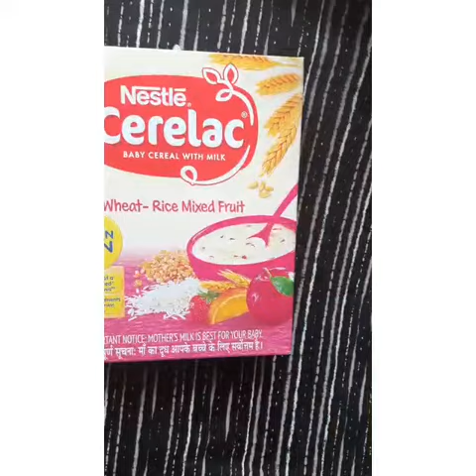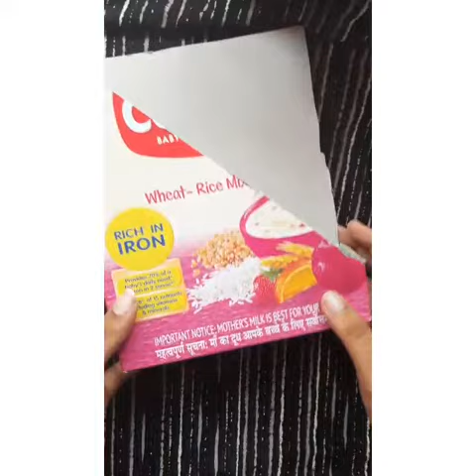|EASY Book Organiser🤩| |With Cerlac box🤔🤔| |Reuse Idea🤔| |Ameya's world|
Be safe

Be healthy